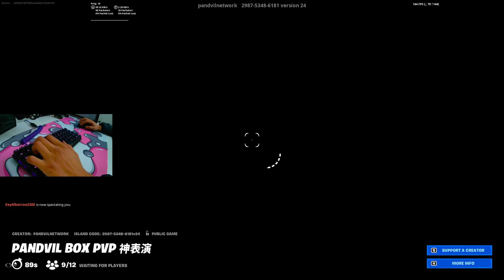Razer Huntsman Mini ASMR 🤩 Linear Optical Switches Chill Keyboard Fortnite Boxfights Gameplay 🎧